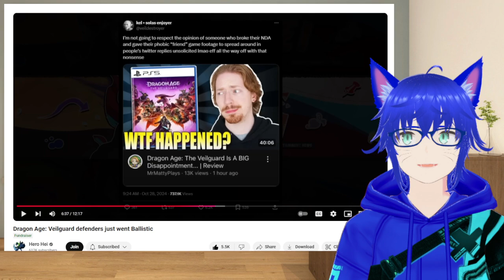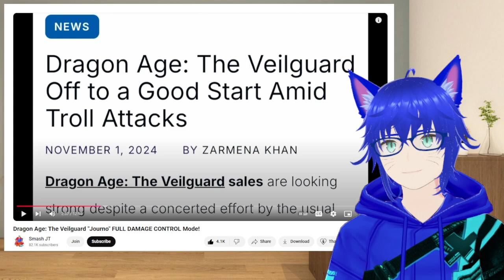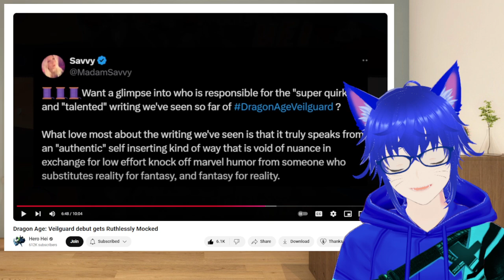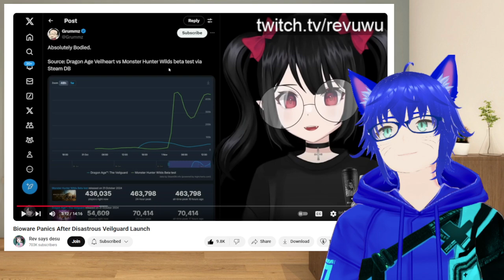Not Getting the Bioware DragonAge VeilGuard with Reasons | Random Chat 406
Just a random chatting about how bad it seem for Bioware new game launch is failing, and likely I will not be getting due to the reasons.

So...

Time for my takes... Just watch the video~

Sauce

Thumbnail -